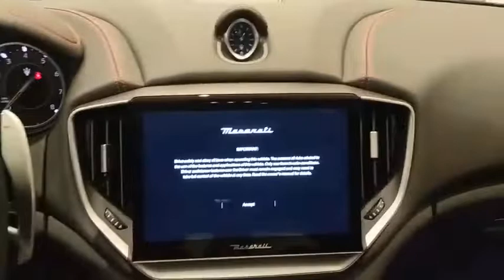2022 Maserati Ghibli Live Roswell GA NX401286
Nero Noctis Black 2022 Maserati Ghibli Modena RWD ZF 8-Speed Automatic 3.0L V6brbrRecent Arrival!